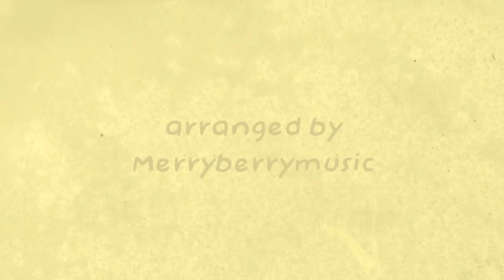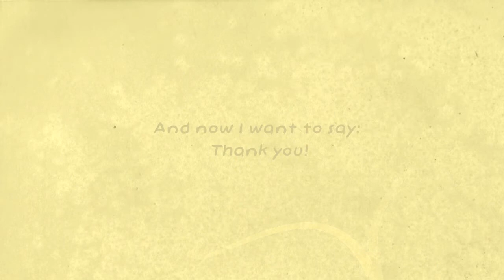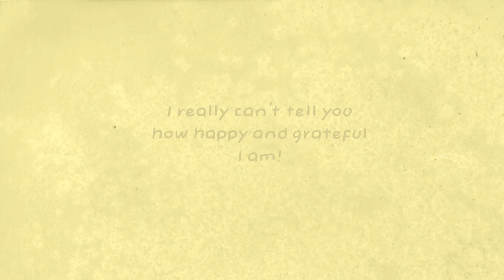✿~The Sims Theme Song arranged by Merryberrymusic~✿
Helloooooo! :D

*_* Guys this is so awesome! *runs in circles* ♥ I still can't believe it XD

THIRD: I'm very sorry for some mistakes I made in this video! I'm not sure about them, but I'm sure there are some. I'm still learning english XD. I hope it's not that bad! :)

Oh my, I'm so excited! I just love this song and Sims is one of my absolute favourite games! I hope no one is dissapeointed because it's just an instrumental. But it's my musician channel and I really don't have a specific genre where I'm working in ;D ♥

I planned to make this cover since june, but I had not really the possibility to make it. I tried it with my old guitar but it didn't sound very nice XD But then I got my ukulele *_*

It's the first one I've ever had and I have to say: I love this instrument! ♥

For everyone who wants to know it: It's a concert ukulele. Something between a tenor and a soprano ukulele. I really love the sound and it's so easy to play the instrument! And I play it like a lefthanded person XD I just can't do it right ;D

The first song I've ever played on the ukulele was:

"PINK FLUFFY UNICORNS DANCING ON RAINBOWS" *lol*

Making the video was really really hard. During the time I planned the song I even planned the video and I wanted that the video is exactly like that. A little photo album with some picture from Sims. But it was not planned to make little videos XD

I just tried it and I have to say, that I'm really happy that I've done it! It was hard to do because Sims are such bad actors XD

The page design was made with photoshop. I searched for some lovely png files around the internet (and in my files) and I'd put them together with some brushes.

And now the fakts:

Instruments used:
Ukulele, egg shaker, glockenspiel, soprano and alto recorder

Samples used:
The claves ;_; I forgot to order some together with the ukulele XD

Hardware:
The t.bone MB88U Microphone (still this one ;_; stupid laptop hates the audio interface D:)
My boyfriends laptop

And that's all XD

I hope you like it as much as I do! :3

Merry ♥